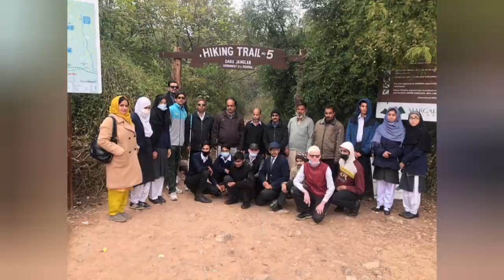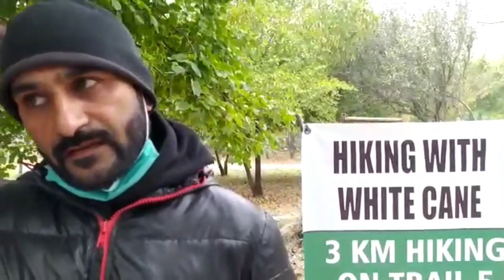Hiking ||White cane ||Trail 5 ||Blind persons ||Pwds Vlog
welcome  To PWD'S VLOG (Person with disabilities vlog)
I Hope you’ll are doing well
I’m a new content creator and also impair by vision I had to Create a Channel So that I give Awarness to Every Disable person That they Can Achieve Many Goals in thier Daily life and Also how to manage our daily lifeStyle works.
If possible plz share my videos with your friends and family
It may cost you nothing but meant a lot to me.